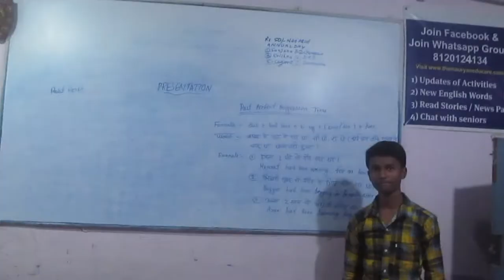PRESENTATION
Past Perfect Continuous being taught by Vishal ,,Jan 18, 2020